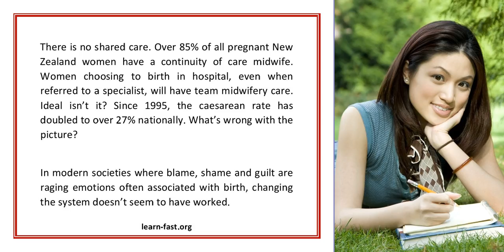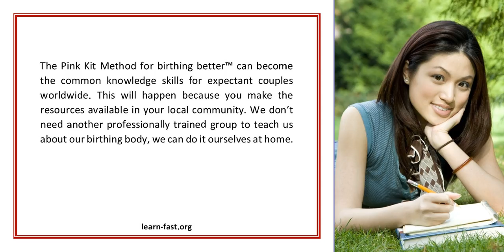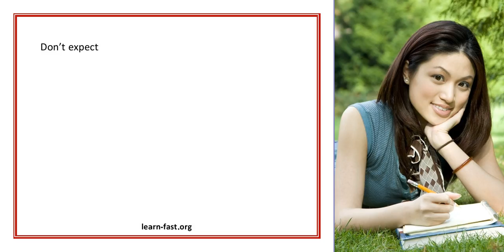Now s the time to reclaim our childbirth skills